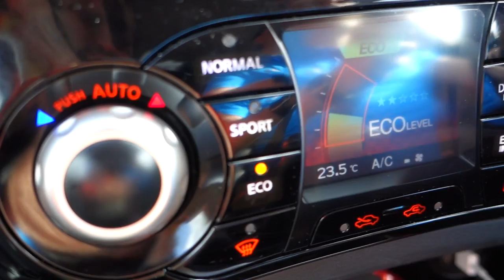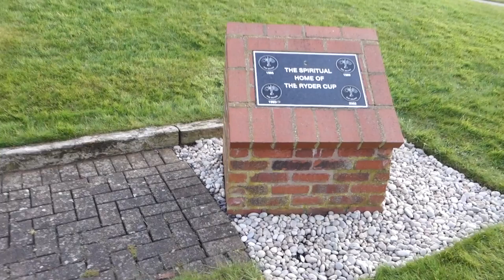When North and South collide....it goes OFF!!!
Quest for the Open - Vlog 31 - In this vlog me and Rick travel down to The Befry for the final of the Pinseekerz North vs South and to play a match against legends Steve Buzza and James Pickard!

Download the Pin Seekerz app here!